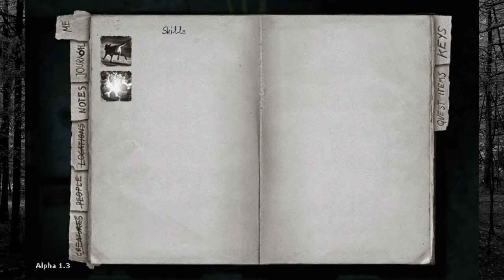Darkwood 03: What's Wrong with your FACE?!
Hey, everyone!  Let's meet the Chicken Lady! Then let's meet the creepy guy outside her house!  FUN!